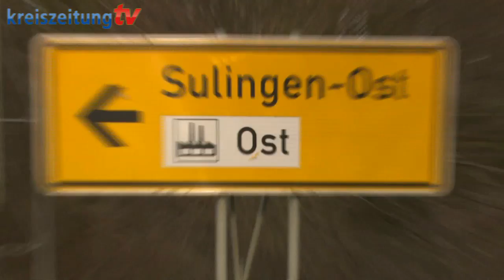Tödlicher Unfall auf der B214 bei Sulingen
Bei einem Unfall auf der B214 bei Sulingen ist am Dienstag ein Mann gestorben. Alle Versuche, den 87-Jährigen zu reanimieren, schlugen fehl, berichtet Polizei-Sprecherin Sandra Franke.